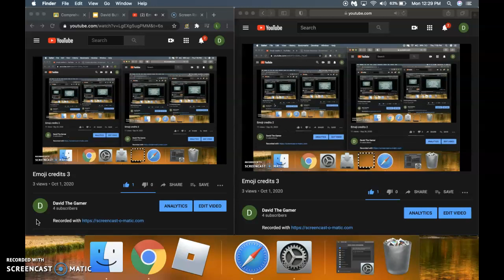Emoji credits 4